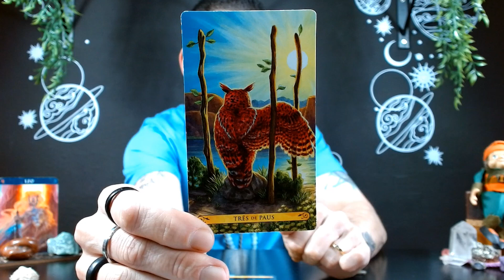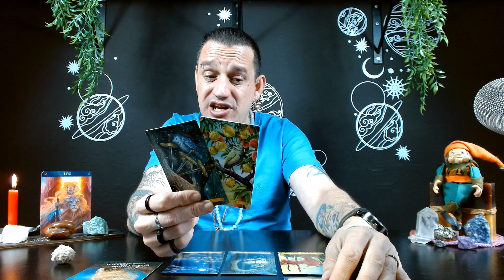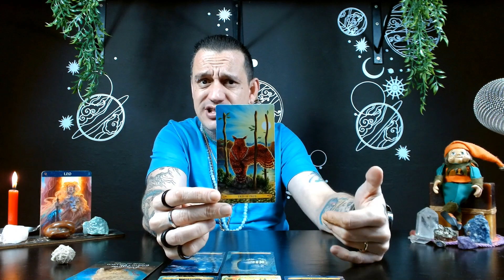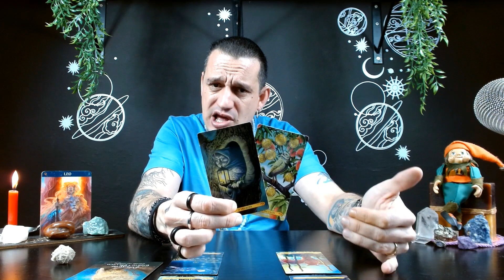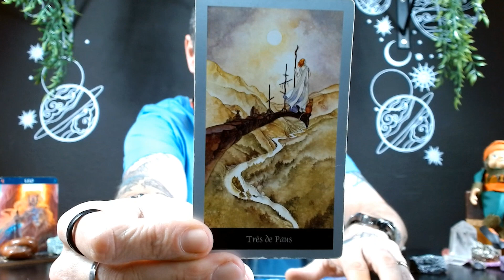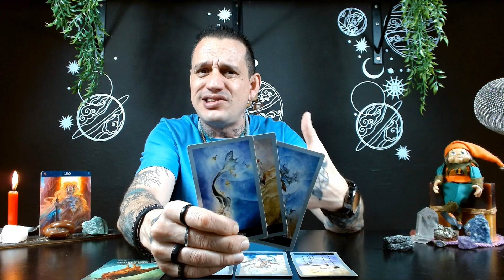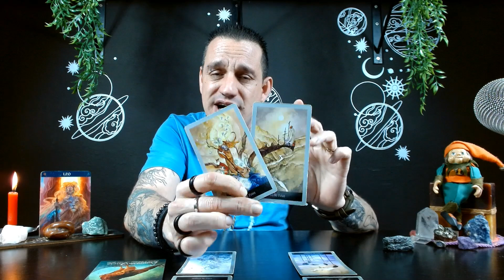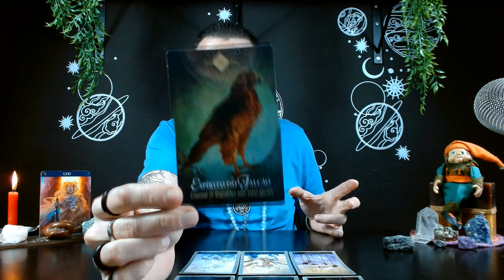Leão♌ - 👑Sua Atitude Trará Satisfação e Realização!🌻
Neste vídeo, examinamos como a postura e a mentalidade podem influenciar diretamente sua satisfação e realização pessoal. Se você é de Leão, prepare-se para descobrir dicas práticas e insights valiosos que ajudarão você a canalizar sua força interior para alcançar seus sonhos. Vamos revelar como sua atitude pode transformar desafios em oportunidades e trazer mais alegria e sucesso para sua vida. Não perca este conteúdo motivacional que pode ser a chave para a sua realização!

-Tarot Das Corujas
-Tarot Das Fadas (shadowscapes)
- oráculo Do Espírito Animal